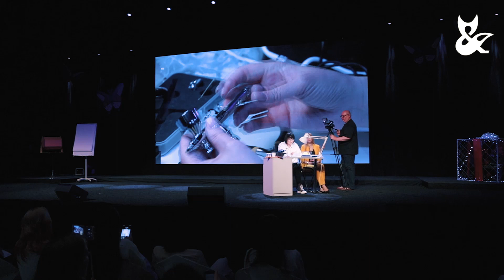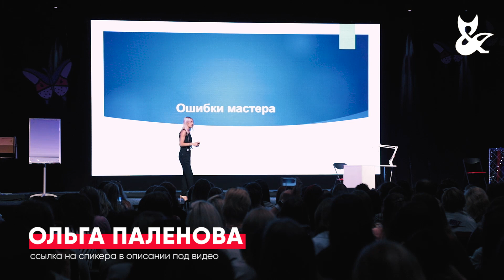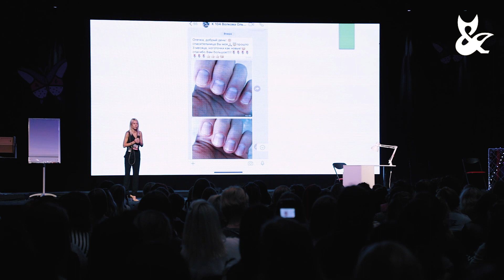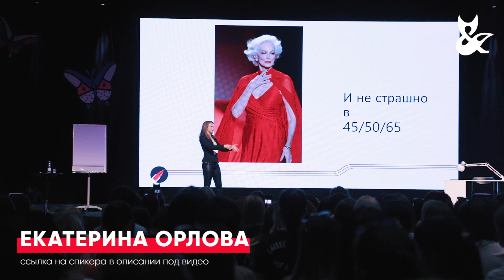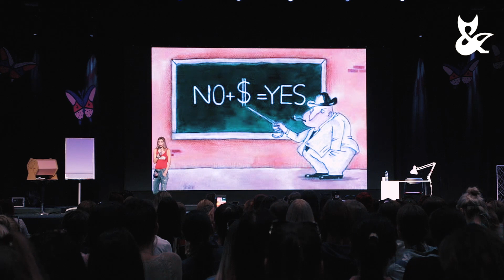Фестиваль NAILS OF THE YEAR AWARDS за 10 минут. Все самое интересное!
NAILSOFTHEYEAR AWARDS 2019. Как это было?

Мы собрали все самое интересно с фестиваля и поместили в 10 минутный видео-отчет:

выступления умопомрачительных спикеров;
концентрат полезной информации;
заряд эмоций;
невероятную атмосферу.

На стенде выставки фестиваля ТМ F.O.X презентовала новую летнюю коллекцию F.O.X FEEL THE TROPICS fox_feel_the_tropics и разыграла два годовых запаса гель лаков.

Приберегли подарок и для вас. Хотите выиграть годовой запас гель лаков от ТМ F.O.X? Читайте условия в закрепленных комментариях.

До встречи на фестивале в 2020 году.